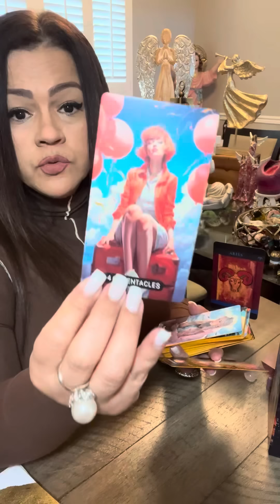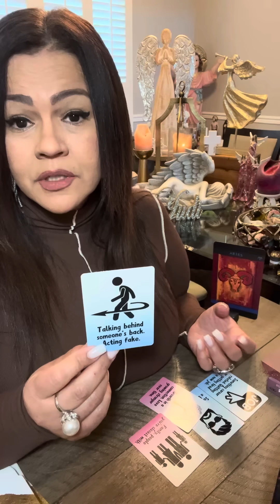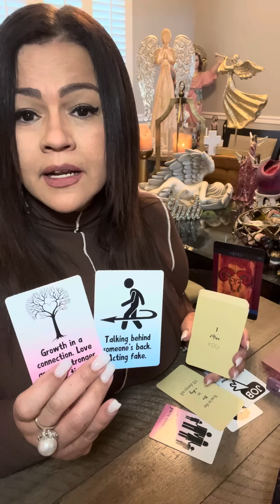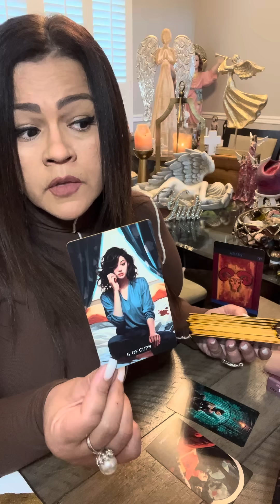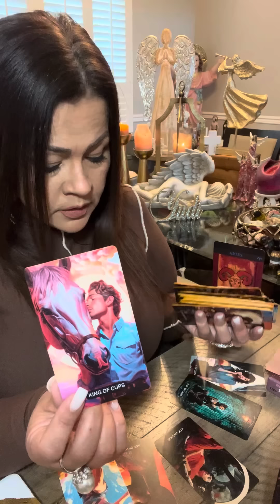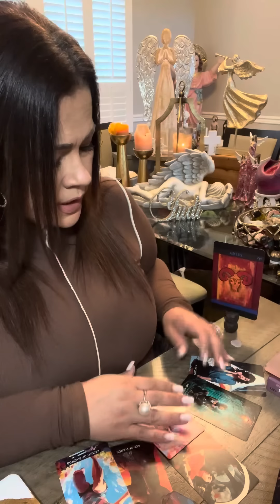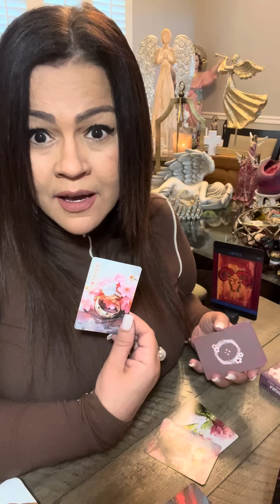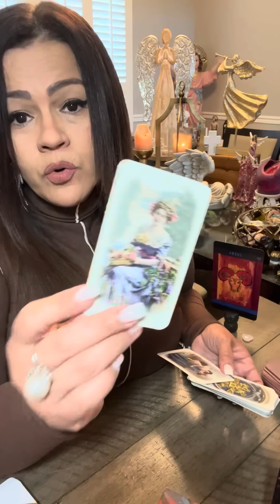ARIES TE AMA Y EXTRAÑA🥹NO SABE COMO SOLUCIONAR …PERO LO HARÁ‼️AVANCES….UNA CARTA, UN ENCUENTRO 😊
❤️ Hoy te invito a ver tu horoscopo para el signo ARIES